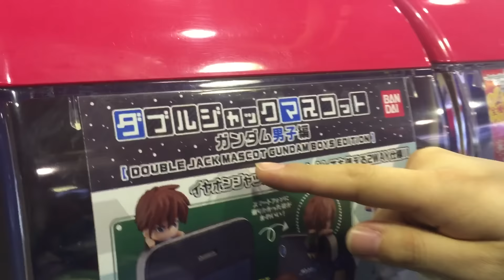[가샤퐁 뽑기] 더블 잭 마스코트